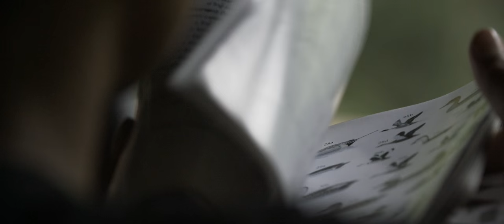Laos eco-tourism adventure in Nam Et-Phou Louey NPA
The community-based eco-tourism project at Nam Et-Phou Louey National Protected Area is one of the few opportunities in Laos to view rare wildlife. It is designed to support alternative livelihoods for local villages and generate community support for the conservation of tigers and other rare wildlife species.
for tour reservation details.

[Please enjoy the movie in 4K if your internet is fast enough.]

Credits:
Director I Producer I DoP: Cyril Eberle
Editor I Colourist: Ka Xiong
Production Assistant: Kyle Wagner
Executive Producer: Tiger Trail Travel I laos-adventures.com
Interviews in order of appearance: Mr. Phiamoua Valeeyiayee, Mr Phout Thavong, and Mr. Khamsone Phanmexay.

Special thanks to Sean McNamara, Landscape Program Director of Lao PDR; Khaisy Vongphoumy, Phatsa Konglasy, Khamphew Arloonsay and Sivilay Duangdala of the Nam Et-Phou Louey National Protected Area unit headquarters; Gregorio Rojas, Juliana Gutierrez, Jean Yves Paille and Phunsiri Suvanij.
(2016)